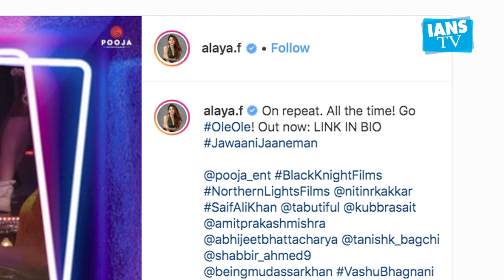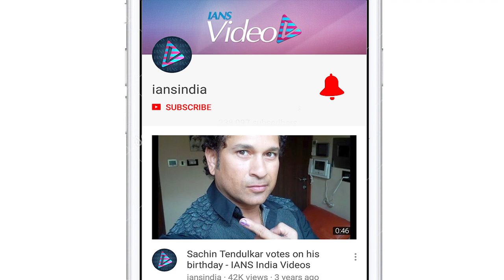What went behind Saif Ali Khan's new version of 'Ole ole'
The recreated version of Saif Ali Khan's hit song "Ole ole" from the 1994 movie "Yeh Dillagi" is out, and it sees the former in a completely different avatar.